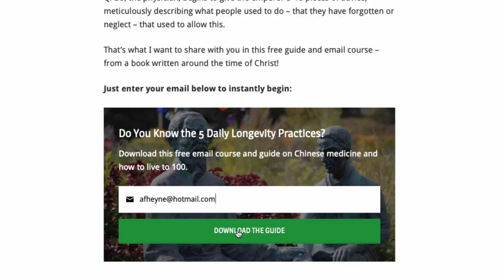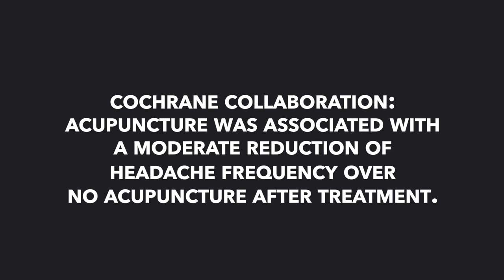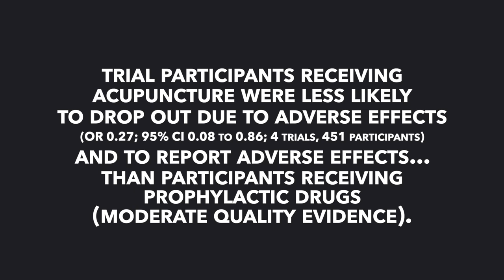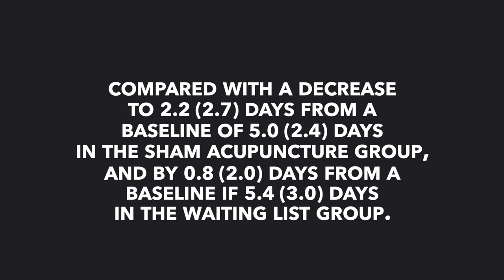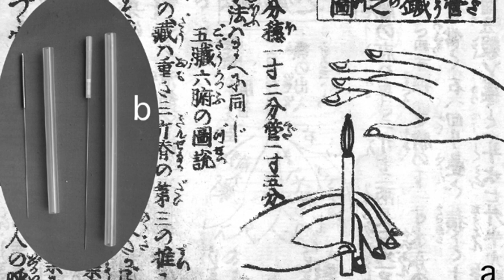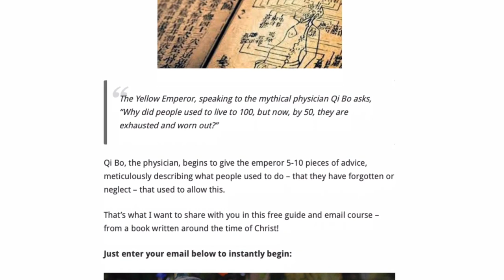3 Ways Acupuncture Can Help for Migraines